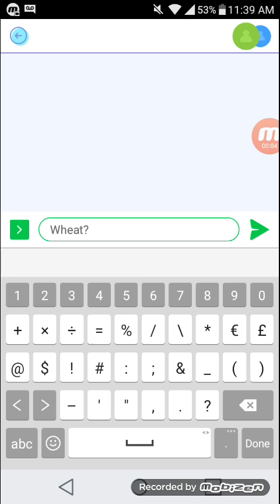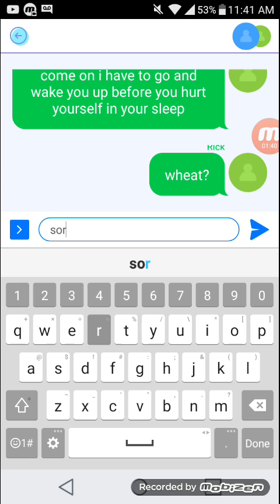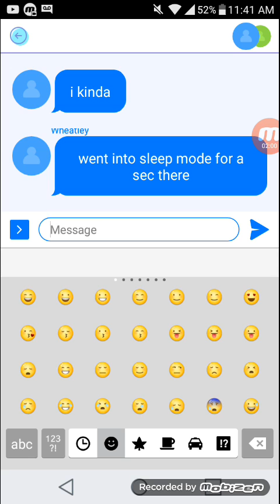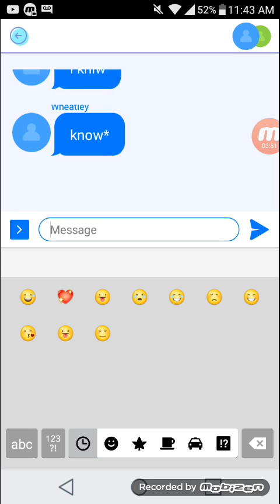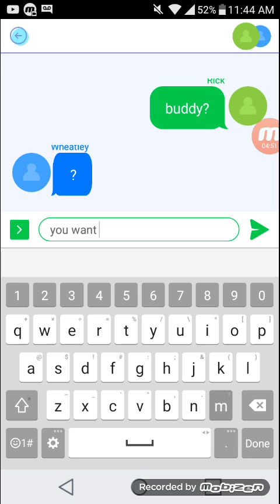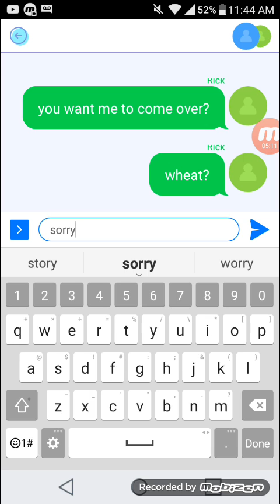Portal Texts l LateNight (wheatley and rick)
Just a little thing i wanted to do im probably gonna do more of these